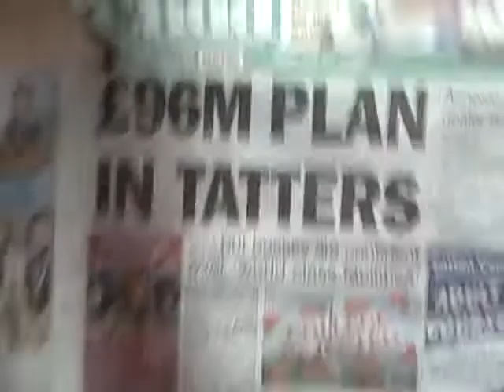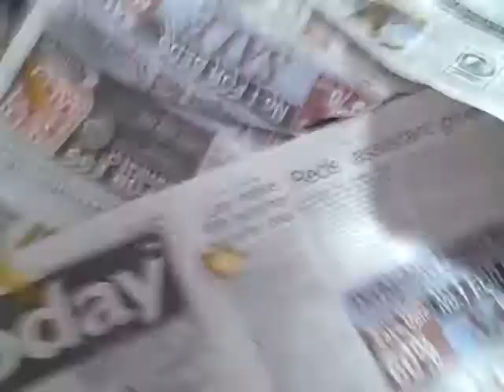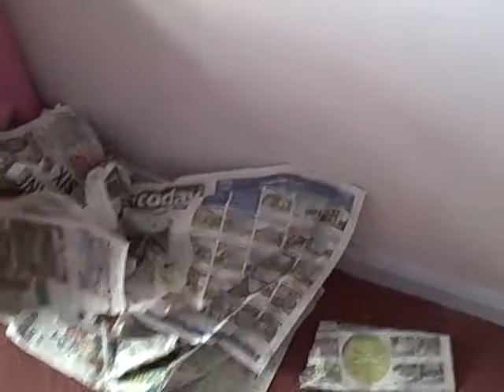after floor time